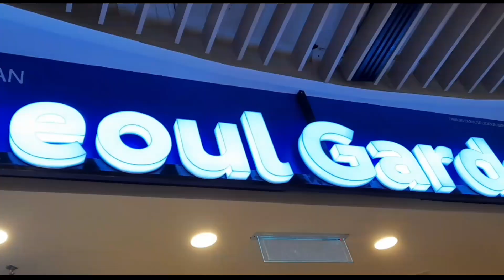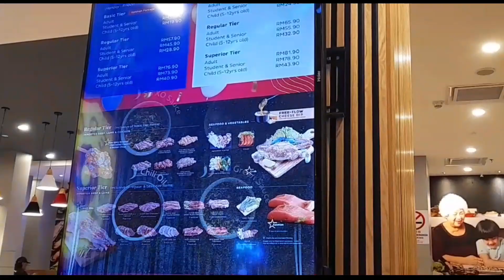Murang(cheap) unlimited kainan sa kuala lumpur very recommended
Para sa mga naga tipid @Janiusvlog5102 very affordable restaurant and unlimited na